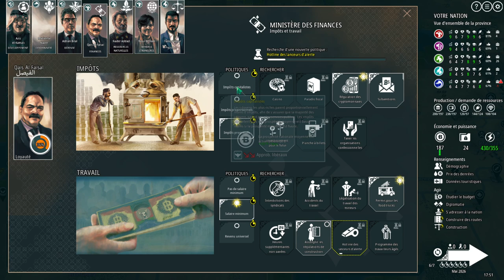[FR][LecygneNoir] Rogue State Revolution - Ep12 - Le véhicule présidentiel !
- Ardarin
- Broudaff
- Célestin
- Inaru
- Mallevin
- Papillote
- Zmoi6